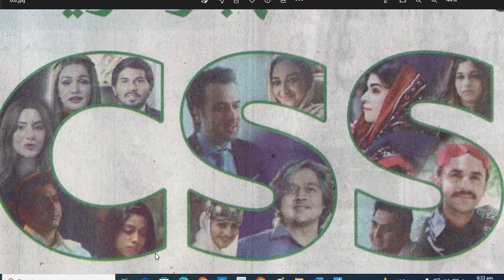Special CSS 2023